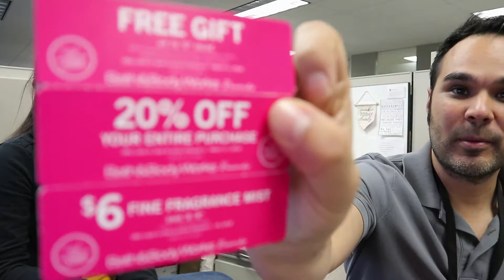Why Is THIS In Her Purse?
What we find in Great Day Houston producer's bags says a lot about them!

Gear Used To Vlog

Microphone - MicW iGoMic Stereo XY Microphone Kit

2nd Camera - GoPro HERO Session